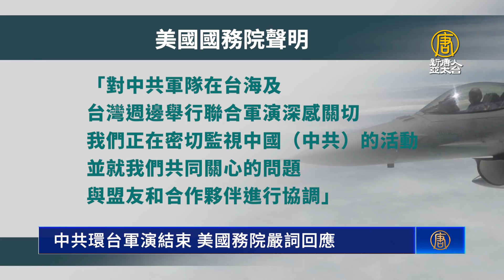中共環台軍演結束 美國務院嚴詞回應